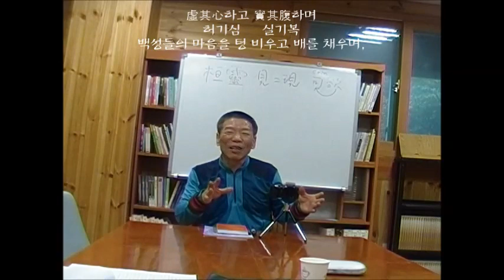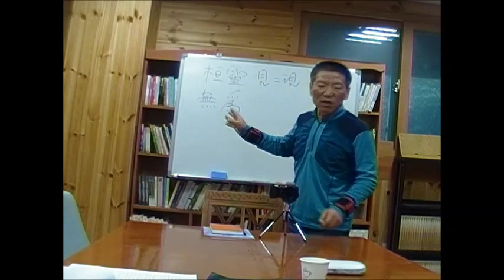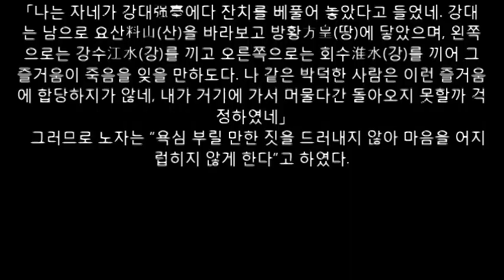노자 0003 2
노자 0003
老子3장
주제: 성인의 다스림은 함이 없는 다스림이다.